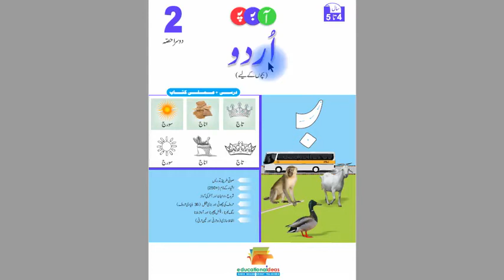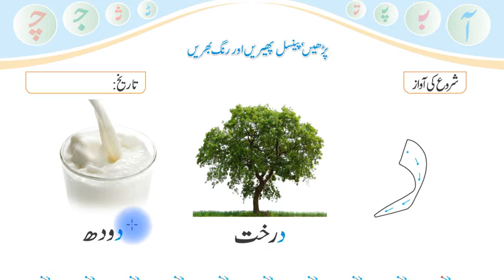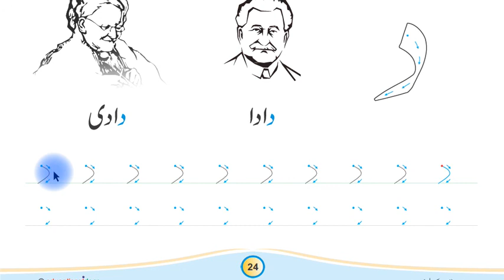URDU PHONICS Bacho K Liye (Doosra Hissa) Page 24